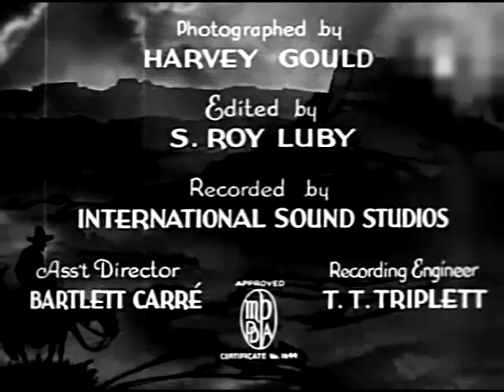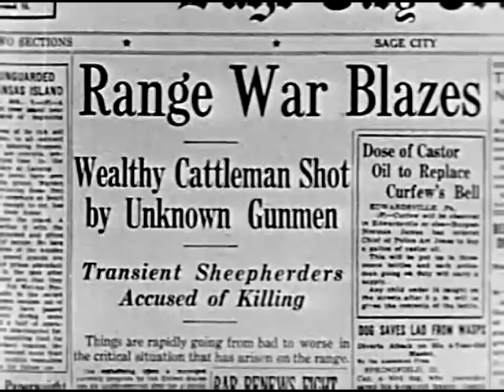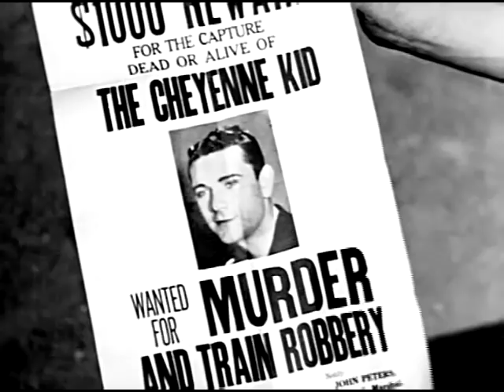Reb Russell - The Cheyenne Tornado (1935) A Rare Western